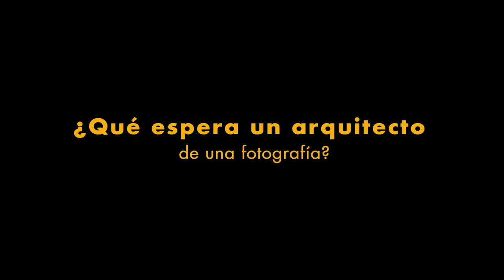¿Qué espera un arquitecto de la fotografía? MAURICIO ROCHA - FERNANDO PÉREZ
ENFQUES, Conversaciones sobre fotografía
8. ¿Qué espera un arquitecto de la fotografía?
Conversatorio realizado entre los arquitectos MAURICIO ROCHA (México) y FERNANDO PÉREZ de MEDIOMUNDO (Uruguay - España).

Moderado por Bicubik y realizado en vivo a través de Instagram y Facebook el 28 de abril 2020.